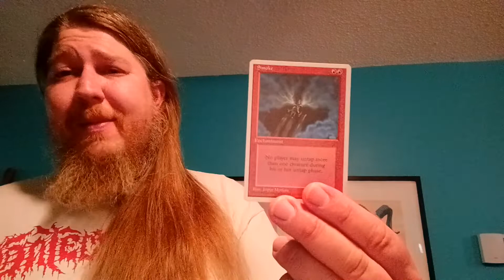Card of the Week: Smoke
Welcome to Card of the Week!
I focus on unusual and underplayed cards to make your EDH experience the best it can be.
Please chip in with any suggestions in the comments if you have a card you'd like to see showcased.
We'd love to have you join us on the EDH Toronto discord server